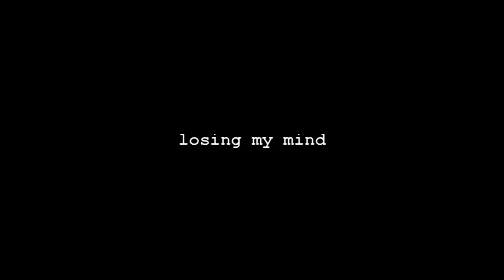[●MeMe●][●Losing My Mind●][●Eddsworld/Tom●]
Despues de tantos dias al fin termine este maldito meme
Me salio un poco culero por que es la primera vez que ánimo snnsnsndnjsj 💦
Pero salió shido también xdddd